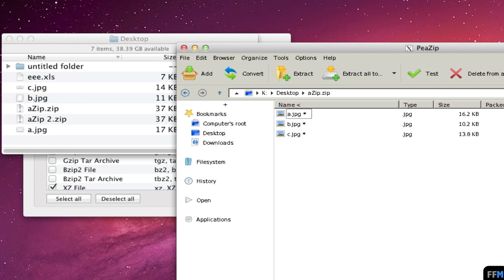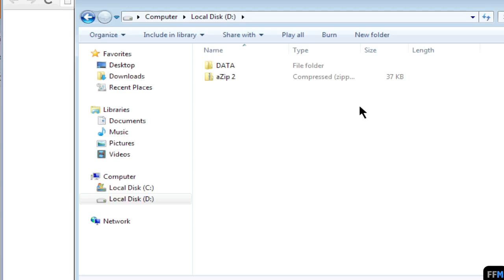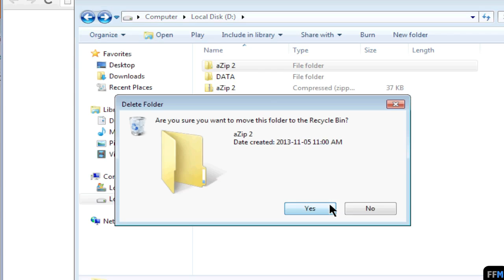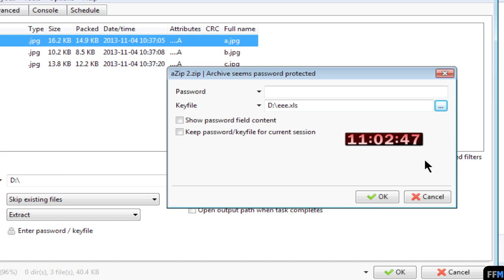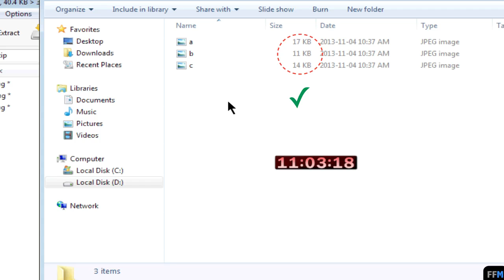Protect ZIP files with a XLS file Free on Mac (2/2)